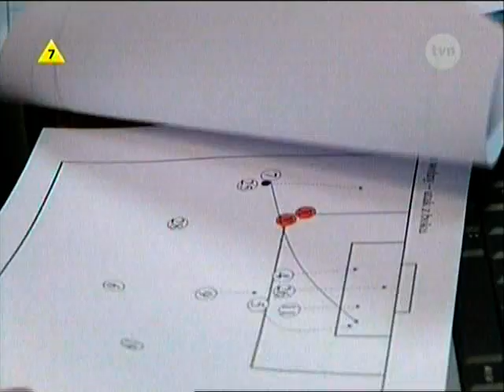Zagłębie Lubin - Czesław Michniewicz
Program TV - Reportaż o pracy trenera Czesława Michniewicza